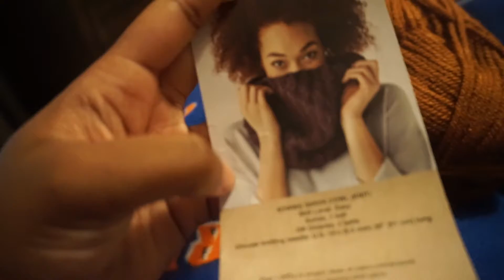Vlogmas 2017 | Day 4+5: Kali Eats EVERY THING + Struggling On A Puzzle